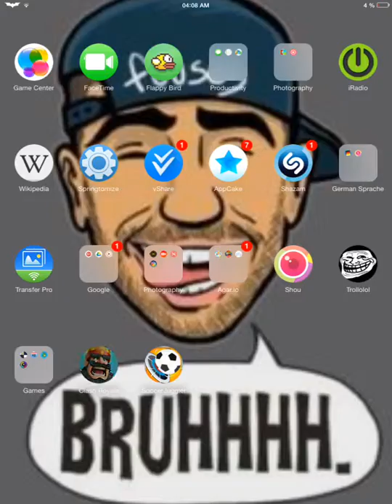CLASH ROYALE ARENA2 GAMEPLAY iOS & ANDROiD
Today i've brought you awesome game CLASH ROYALE FOR IOS AND ANDRIOD. This gameplay is about  Arena 2 while i destroy teams.